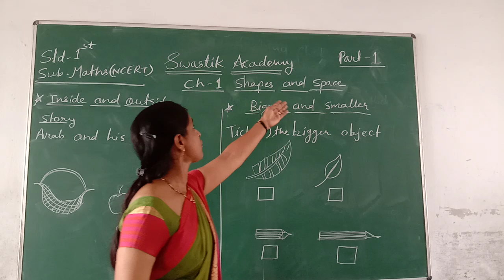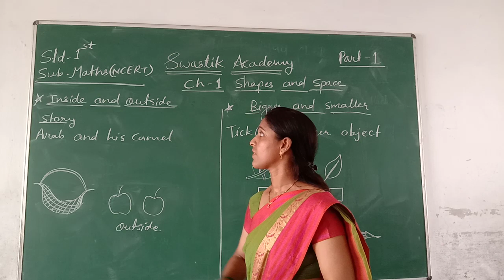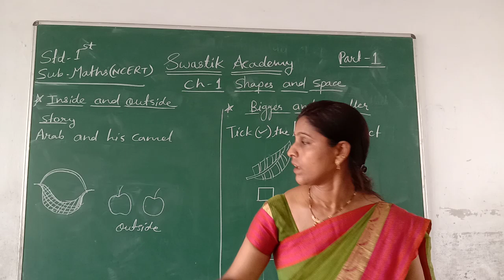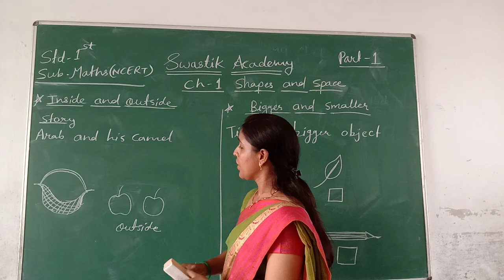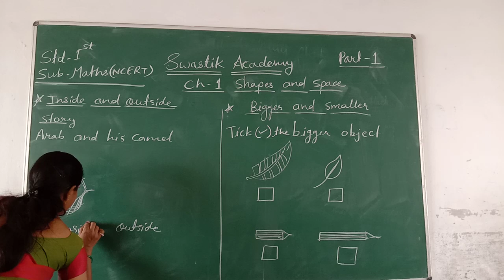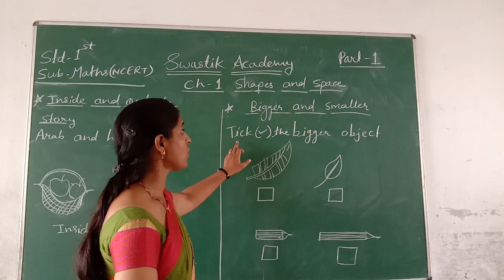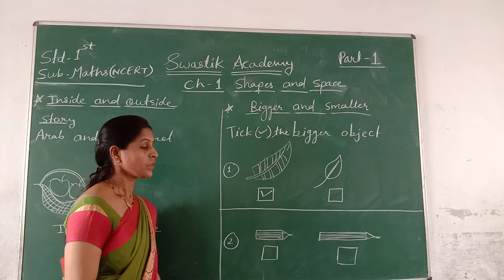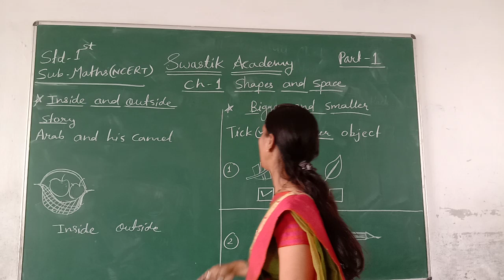STD 1 | MATHS | CH-1 Part 1 | Swastik Academy | English Medium